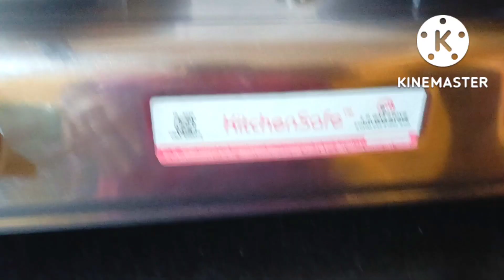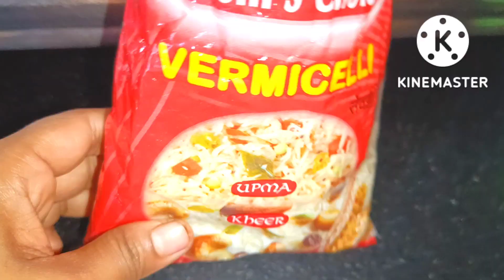Bengali blogger lndian house wife daily lifestyle dasi blog Tuesday early morning to Wednesday blog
Bengali blogger lndian house wife daily lifestyle dasi blog
Daily vlog Tuesdayearly  Morning to Wednesday morning blog
Indian Housewife lifestyle
@cricketnews24x7hrs Day
@Riya USA
@mysimplelifetumpa3754 @Ap vlogs